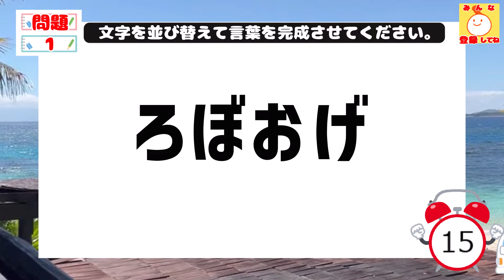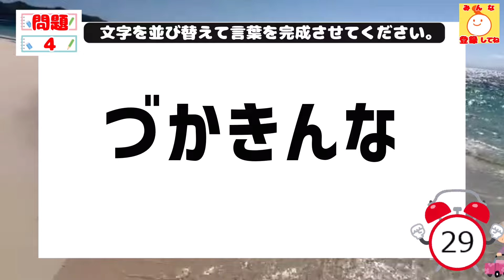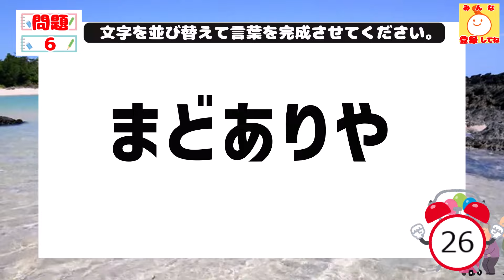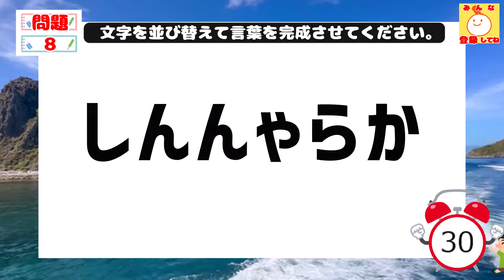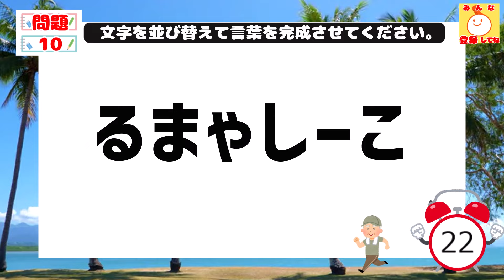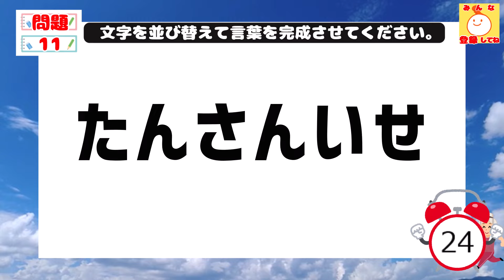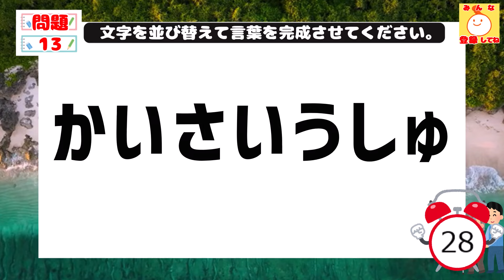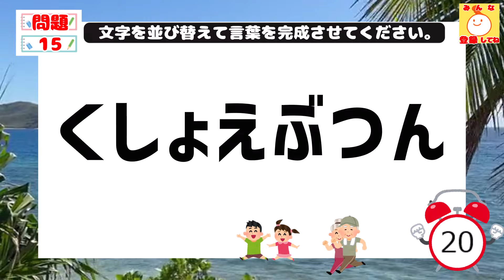【脳トレ】高齢者向けのやさしい頭の体操♪脳トレ並べ替えクイズで認知症予防184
文字並べ替えクイズ4～7文字の面白い脳トレクイズです。
ご高齢者の方達に「やさしいけど、段々難しくなる脳トレクイズだから頭の体操に丁度良い！認知症予防になるかも！」と仰っていただけるような毎日面白く続けられる脳トレクイズチャンネルを目指しています。
・面白い脳トレクイズをしたいシニアの方

デイサービスでのレクリエーションなどでご利用していただけるような動画を作りたいです。

動画で毎日の脳トレお楽しみください。

4文字×3問 (1問目～3問目)
5文字×4問 (4問目～7問目)
6文字×5問 (8問目～12問目)
7文字×3問 (13問目～15問目）

0:00　オープニング
0:11    ウォーミングアップ(3文字）
0:33    1問目(4文字）
0:58    1問目答え
1:01    2問目(4文字）
1:25    2問目答え
1:29    3問目(4文字）
1:53    3問目答え
1:56    4問目(5文字）
2:36    4問目答え
2:40    5問目(5文字）
3:20    5問目答え
3:23    6問目(5文字）
4:03    6問目答え
4:07    7問目(5文字）
4:47    7問目答え
4:51    8問目(6文字）
5:32    8問目答え
5:35    9問目(6文字）
6:16    9問目答え
6:19   10問目(6文字）
6:59   10問目答え
7:03   11問目(6文字）
7:43   11問目答え
7:47   12問目(6文字）
8:27   12問目答え
8:31   13問目(7文字）
9:12   13問目答え
9:15   14問目(7文字）
9:56   14問目答え
10:00  15問目(7文字）
10:41  15問目答え
10:43  エンディング

高齢者｜毎日楽しいレクリエーションで認知症予防♪シニア向けの頭の体操181

【脳トレ】高齢者向けのやさしい頭の体操♪脳トレ並べ替えクイズで認知症予防182

【脳トレ】高齢者向けのやさしい頭の体操♪脳トレ並べ替えクイズで認知症予防183

◇使用素材
【音声】
・VOICEVOX：四国めたん

【BGM】
・甘茶の音楽工房様

似ている他の脳トレチャンネル